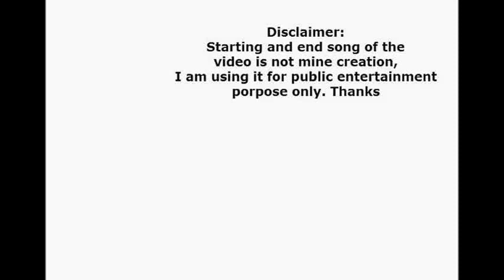Ripped Chest পেতে মিনি সার্কিট পুশ ট্রেইনিং Bangladesh Fitness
তিনটি ব্যায়ামের সমন্বয়ে একটি সার্কিট গঠিত হয়,  যেমন Bench Press , Pull Over, Explosive Push ups.
ঐ তিনটি ব্যায়ামের মাঝে কোন বিস্রাম নেই ।
কোন বিস্রাম ছাড়া একটি সার্কিট শেষ করে এক মিনিট বিস্রাম নিয়ে পরের সার্কিটে চলে যাবে ।
এভাবে মোট ছয়টি সার্কিট শেষ করার মাধ্যমে পুশ ডের সমাপ্তি হবে ।

আপনার /তোমার পরামর্শ, প্রশ্ন, সমালোচনা, দিক নির্দেশনার প্রত্যাশায় Bangladesh Fitness.

ধন্যবাদ